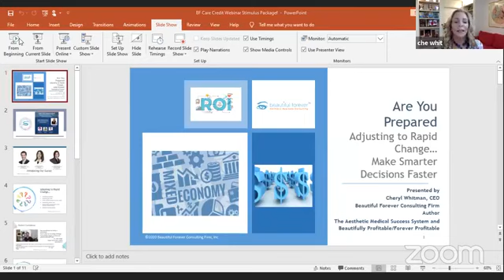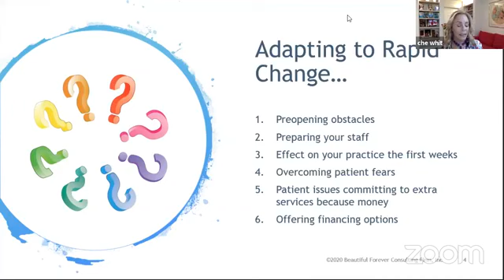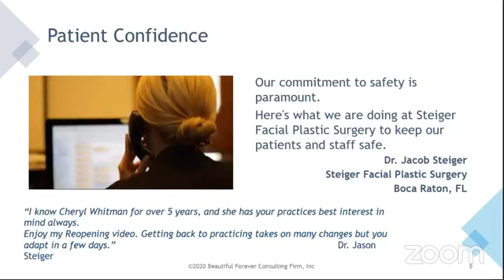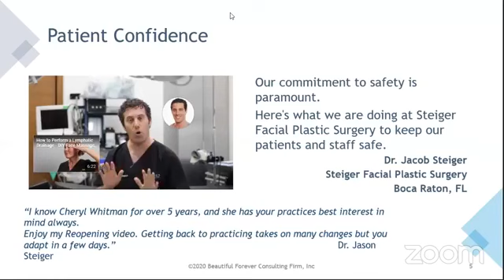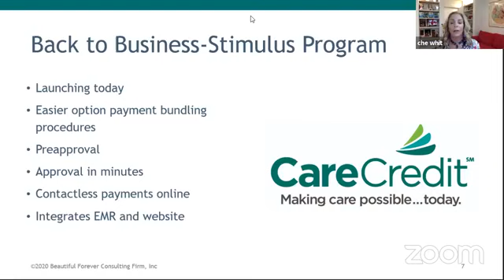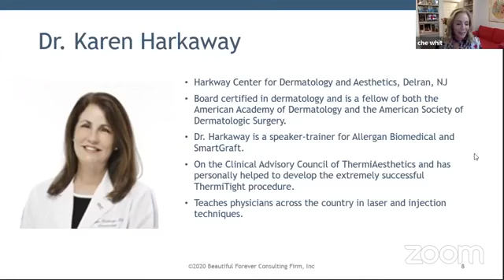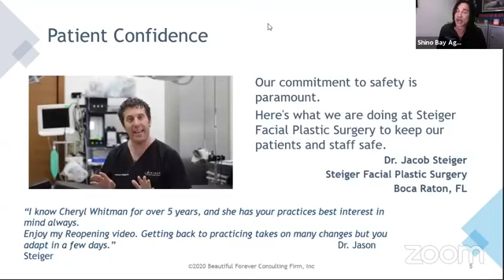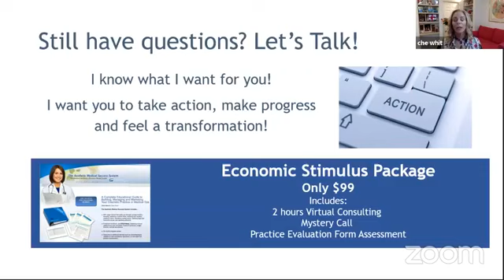Adapting to Rapid Change... Make Smarter Decisions Faster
Are You Prepared to Make Smarter Decisions Faster?
Do you have the right tools to successfully plan your relaunch post Covid?
Do you know where you should be spending your money?
Is your staff aware of new protocols?
Have a marketing plan in place?

Aesthetic Business Consultant and Beautiful Forever CEO Cheryl Whitman is a successful business coach, marketing expert, and renowned author, who trains doctors and physicians in their medspa and aesthetic medical practices in how to use marketing, staff engagement, and good customer service as tools to maximize business profits.